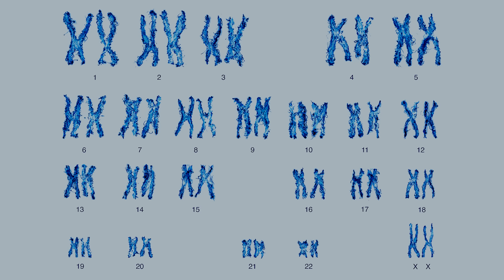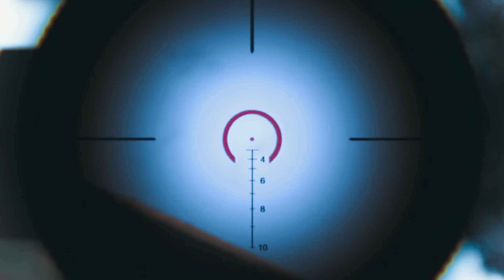G.O.A.T is Gemini Man ?? - Similarities and Breakdown (தமிழ்)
Vanakkam Makkale... gemini man is the goat movie inspiration explained in tamil